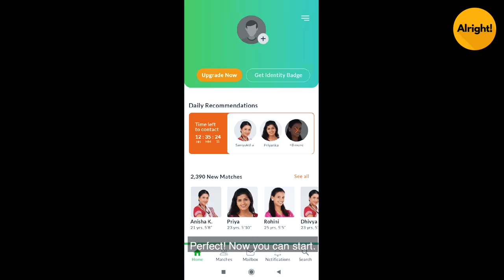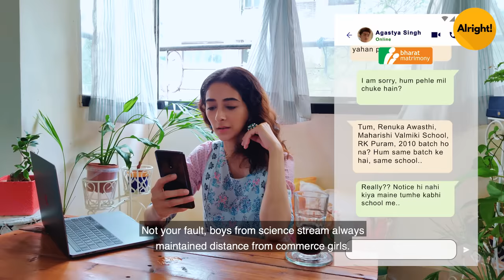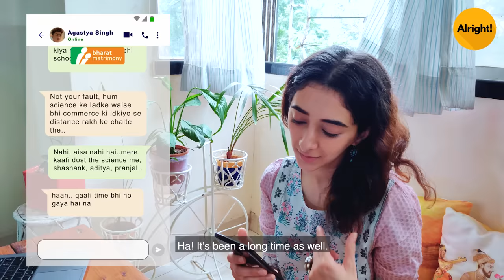Alright! | Marrying Your Crush Part 1| Ft. Kritika Avasthi & Rohan Shah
Looking for a Perfect Match or Marrying Your Crush? Download the BharatMatrimony app, India’s No.1 & most trusted.

Does anyone know what Marrying Your Crush is like? We all wished we could focus on someone and be with them for the rest of our lives from the age of 13 onwards, what's it like to find yourself married to them?

Alright is here with its new exciting and heartfelt video, featuring RohanShah and KritikaAvasthi, and their roller-coaster journey of love and friendship. Will this cute couple going to end up at the marriage altar and be one of the success stories of High-school love? Let's watch ahead to find out.

If you wish to watch short films,viral video,trending videos on relationship,love marriage,arranged marriage,shadi,romance,couples,couple goals,romantic videos like filtercopy,timeliners,TVF,rvcj,hasley india, then Marrying your Crush from the Alright Squad,Alright! | Couple Goals are a must-watch for you. Make sure to watch more kritika avasthi videos,rohan shah web series,kritika avasthi web series,rohan shah videos like lockdown wedding in india,rishta pakka samjhe and when someone has a crush on you on Alright.

Head Of Content: Neel Jadhav
Creative Director: Akhilesh Vats
Director: Vimal Bora
Writer: Shivam Bajpai, Shaharyar Farooqui
Chief Assistant Director: Manan Gouri
Senior Producer: Hardik Gambhir
Producer: Himanshu Solanki
Kritika's DOP: Nishit
DOP:- Karan Wadikar, Anurag Manchekar
Casting: Akhilesh Vats, Himanshu Solanki
Production Manager: Nishu Yadav, Puneet Chhabra
Editor: Sarang, Ashish
Assistant Director: Ashu Sharma, Aditya Tiwari
Motion Graphics: Naveen Chandra
Graphics: Ravinder Gill, Vanshika Sharma
Marketing: Ayush Panwar, Shivangi Verma, Sanchit Kalra, Pushpraj Singh, Pranjali Mehmi, Shivangi Panwar, Komal Gangar
Cast: Rohan Shah, Kritika Avasthi, Qabeer Singh, Vaibhav Verma, Aakrshita Raghuvanshi

Alright is a part of Rusk Media. Alright, it is the premium fiction Hindi entertainment channel that you should be watching. Watch short films,viral video,trending videos on relationship,love marriage,arranged marriage,shadi,romance,couples,couple goals,romantic videos like filtercopy,timeliners,TVF,rvcj,hasley india, then Marrying your Crush from the Alright Squad,Alright! | Couple Goals are a must-watch for you. Make sure to watch more kritika avasthi videos,rohan shah web series,kritika avasthi web series,rohan shah videos like lockdown wedding in india,rishta pakka samjhe and when someone has a crush on you on Alright.

The Alright Squad has been successful in creating Hindi entertainment videos. Watch short films,viral video,trending videos on relationship,love marriage,arranged marriage,shadi,romance,couples,couple goals,romantic videos like filtercopy,timeliners,TVF,rvcj,hasley india, then Marrying your Crush from the Alright Squad,Alright! | Couple Goals are a must-watch for you. Make sure to watch more kritika avasthi videos,rohan shah web series,kritika avasthi web series,rohan shah videos like lockdown wedding in india,rishta pakka samjhe and when someone has a crush on you on Alright.

Alright is your one-stop-shop for when you're looking for some Hindi entertainment comic relief in life. Watch short films,viral video,trending videos on relationship,love marriage,arranged marriage,shadi,romance,couples,couple goals,romantic videos like filtercopy,timeliners,TVF,rvcj,hasley india, then Marrying your Crush from the Alright Squad,Alright! | Couple Goals are a must-watch for you. The funnyvideos and sketch Hindi comedy on Alright will have you smiling in no time at all. Make sure to watch more kritika avasthi videos,rohan shah web series,kritika avasthi web series,rohan shah videos like lockdown wedding in india,rishta pakka samjhe and when someone has a crush on you on Alright.

Make sure to watch more kritika avasthi videos,rohan shah web series,kritika avasthi web series,rohan shah videos like lockdown wedding in india,rishta pakka samjhe and when someone has a crush on you on Alright. If you wish to watch short films,viral video,trending videos on relationship,love marriage,arranged marriage,shadi,romance,couples,couple goals,romantic videos like filtercopy,timeliners,TVF,rvcj,hasley india, then Marrying your Crush from the Alright Squad,Alright! | Couple Goals are a must-watch for you.